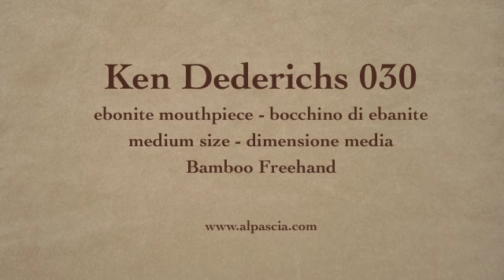pipa Ken Dederichs 030 - smoking pipe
Ken Dederichs freehand